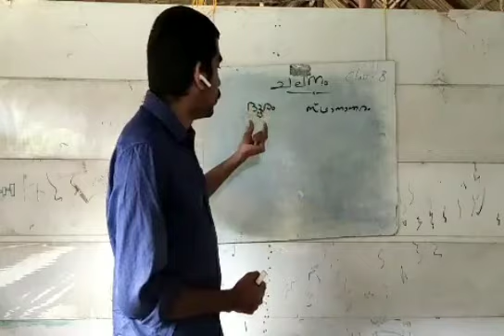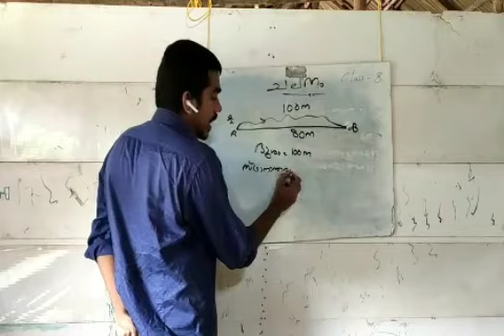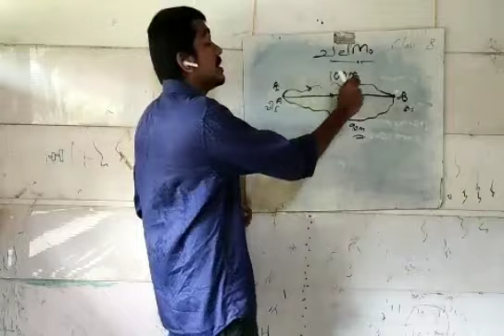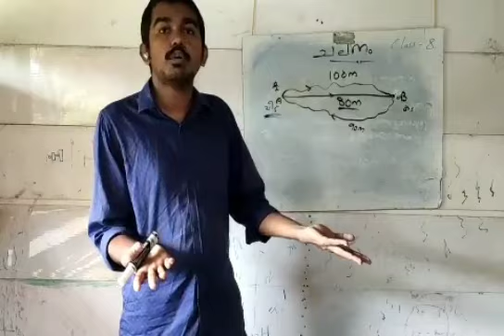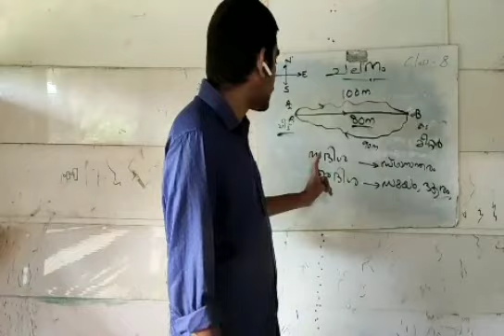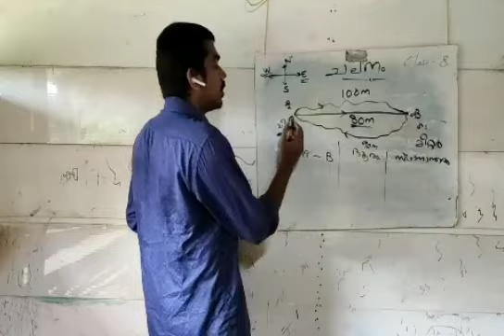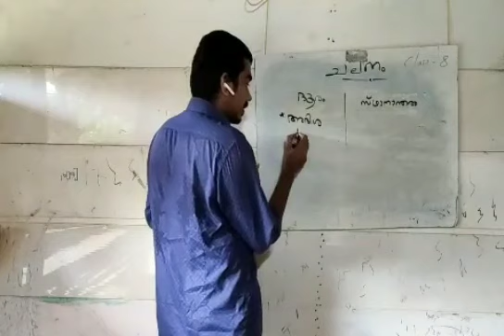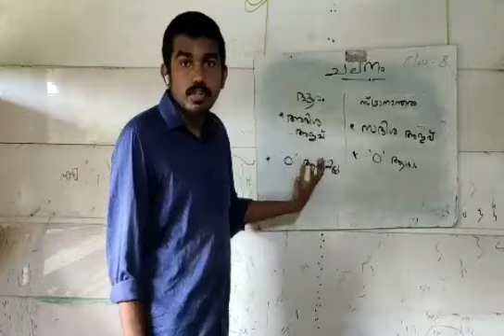Kerala SCERT Class 8 Physics Unit 2 Motion Part 2 ചലനം Part 2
Class by :  Akshay S Nair
Brothers Tuition Centre, Ayilam